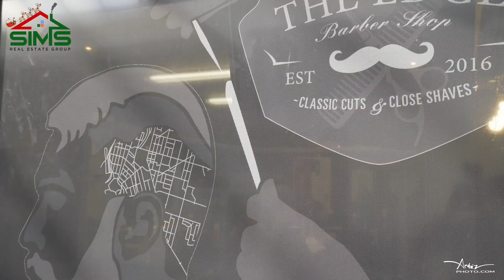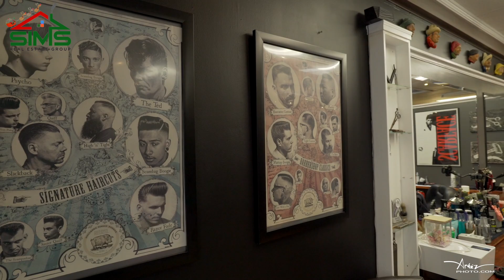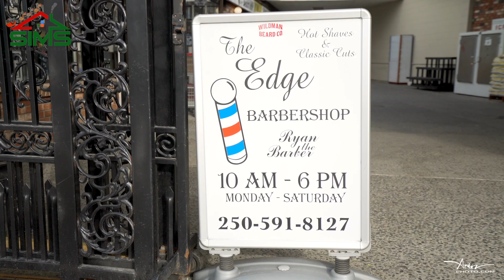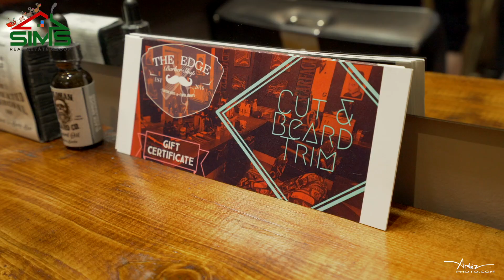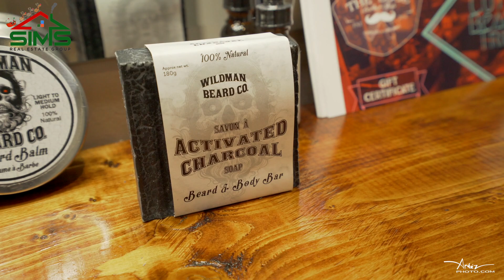SIMSMAS 2018 - Edge Barber Shop - ARTEZ